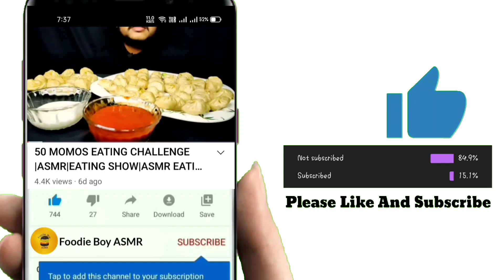ASMR: Eating Dahipuri || 50 Dahipuri Eating Challenge | Big Bites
Hi Friends,
Please give a thumb up if you like video.